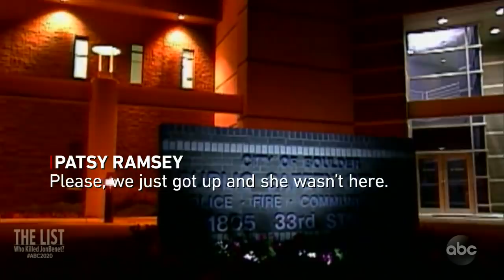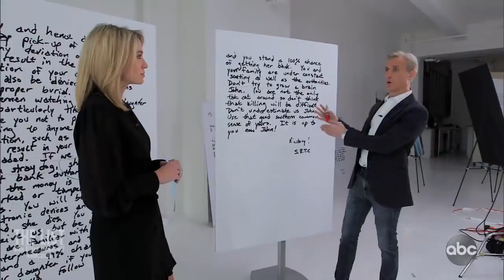The List: Who Killed JonBenét?l 20/20 l PART 2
JonBenet Ramsey's parents report a kidnapping, police search home: Part 2

JonBenét's parents initially thought she'd been kidnapped because they'd found a ransom note asking for $118,000, the same amount as dad John Ramsey's work bonus, which authorities found suspicious.